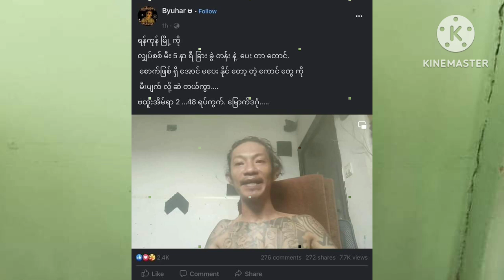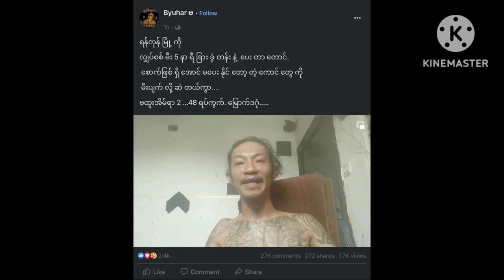epcကိုliveလွှင့်ပြီးဆဲလို့အဖမ်းခံလိုက်ရတဲ့ဗျူဟာရဲ့ဗီဒီယိုဖိုင်celebrity myanmarcelenews သတင်း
epcကိုliveလွှင့်ပြီးဆဲလို့အဖမ်းခံလိုက်ရတဲ့ဗျူဟာရဲ့ဗီဒီယိုဖိုင်
myanmargmyanmar